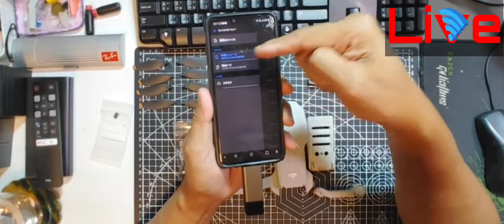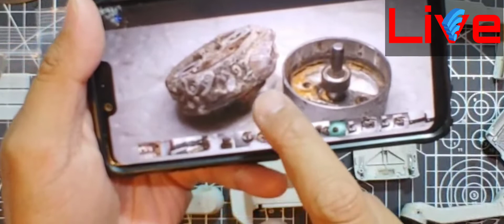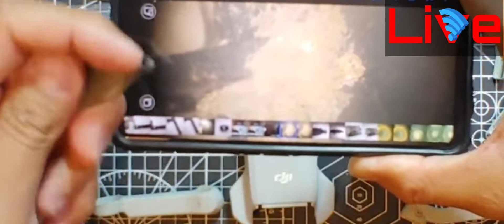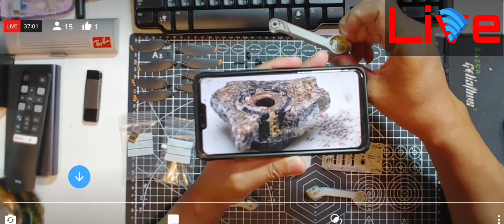[西貢海1號]沉沒飛機復修工作//LIVE (剪接版)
(剪接版)